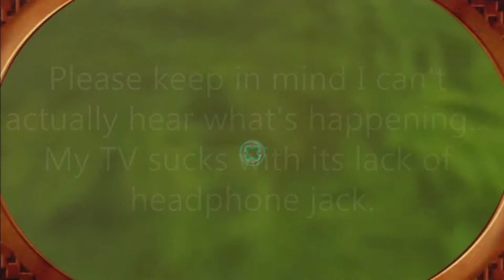Jak & Daxter: For The Greater Good - #7 - Let's Play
I must sacrifice myself. Thanks for being great! :D ♥

► What is Jak & Daxter: The Precursor Legacy?

Expect the unexpected! Enter a new world of magic, adventure, exploration, and discovery where enormous vistas and exotic characters lead you to places beyond your imagination. Test your wits and your skills as you embark on a journey to reverse your best friend’s transformation into a furry Ottsel, even as he entangles you in his amusing antics. Discover twisted corruption and battle the sinister minds behind this chilling plot. Light Eco. Precursor Technology. Power Cells. Dark Eco. What does it all mean?

Only one person holds the secret behind the power of the mysterious Eco. Together you must now take on these endeavors.

Unleash the hero within. A new legacy is born!